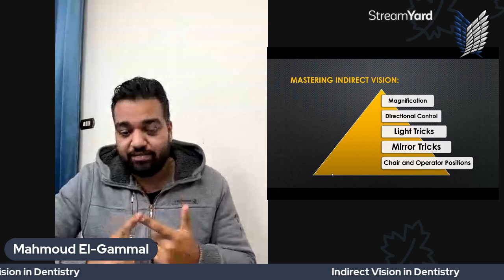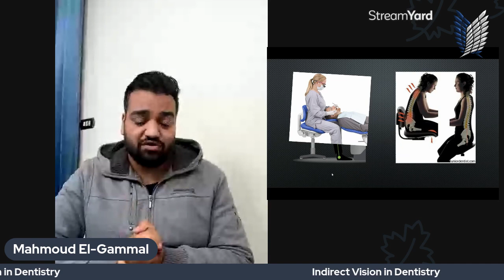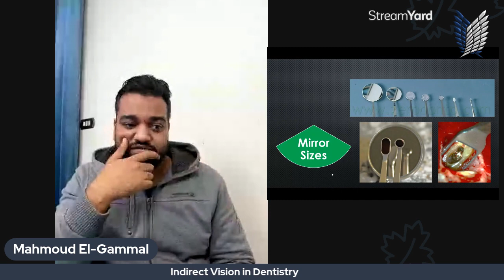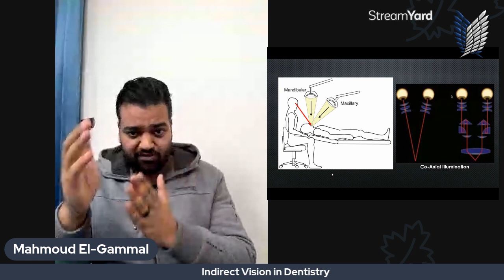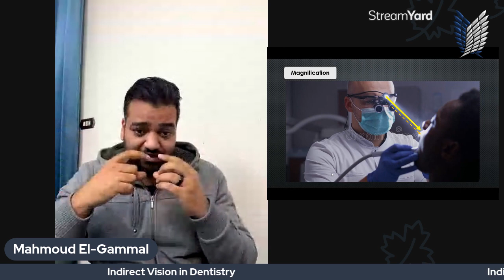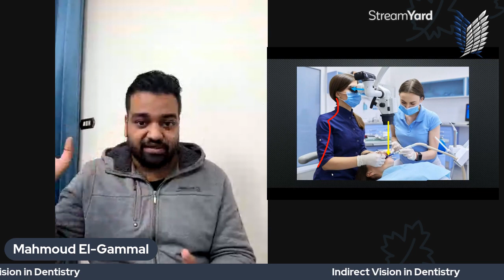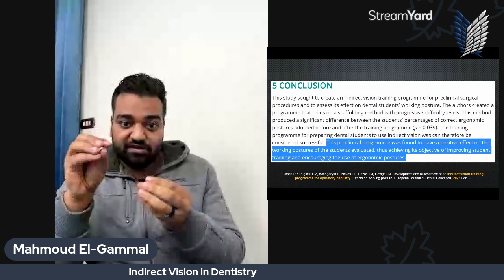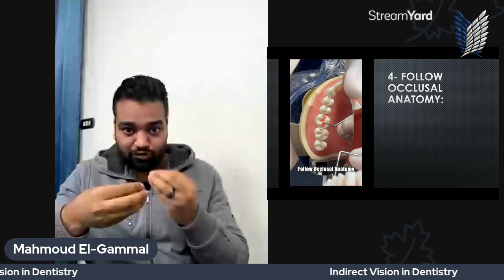Kaizen Endo - Episode 05: Indirect Vision in Dentistry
The skill of practicing indirect vision is unfortunately taken for granted in dental schools. But in fact, it takes a lot of effort from students and clinicians to master. This lecture is tailor-made for you to guide you through the process, not only by clinical tricks but also by science and evidence based information.